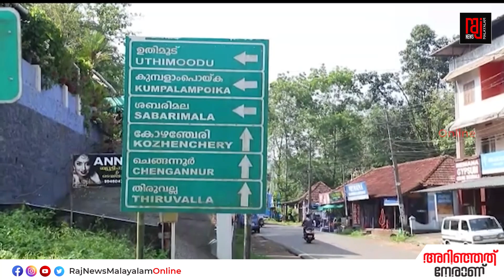പത്തനംതിട്ട റാന്നി പുതമൺ പാലം അപകടാവസ്ഥയിട്ട് രണ്ട് മാസം പിന്നിടുന്നു | Pathanamthitta | Kerala